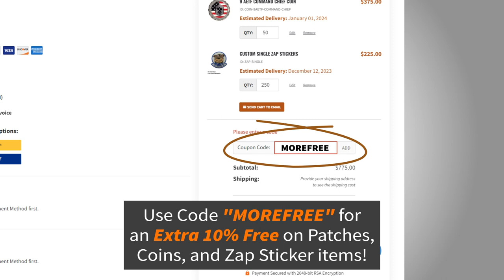Embark on a Season of Gratitude and Savings with Our Exclusive Thanksgiving Freebies! 🍂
✈️ Participate for a chance to WIN an exquisite Aircraft Model:
1. Join our thriving YouTube community.
3. Share your heartfelt Thanksgiving Story in the comments.

🍁 Experience the true spirit of Thanksgiving by commenting exclusively on the YouTube video.

🍂 Your heartfelt stories create a sense of community and shared joy. Let your emotions flow as you reflect on the blessings of the season.

❣️ Remember, to qualify, ensure your comment is on the YouTube video, and set your subscription to PUBLIC for a chance to make your story a part of something special.

🌟 Let the warmth of gratitude and the joy of sharing resonate in your comment.

🗓️ Promotion valid from November 23 to 24 only.

⏳️Hurry, and don't miss out on this opportunity to elevate your Fall experience!

✨ Visit our YouTube Channel Now to join the festivities and celebrate the season with us.

Elevate your Black Friday with Exclusive Freebies! 🛍️

🔓️ Unlock an EXTRA 10% FREE on Patches, Coins, and Zap Stickers:
1. Utilize Code 'MOREFREE' at checkout.
2. Enjoy an additional 10% Free on Patches, Coins, and Zap Sticker items.

⏳️ Stock up now and indulge in substantial savings during our limited-time Black Friday promo.

❣️ Don't miss out on this opportunity and experience exceptional value!

🗓️ Promotion valid from November 24 to 25 only.

👉️ Act fast and make this Black Friday memorable!

Dive into the Cyber Monday Freebies Extravaganza! 🌐

🚀 Seize the opportunity:
2. Respond to our Cyber Monday promotional email with “I WANT TO JOIN” to enter the raffle!

Stand a chance to win exclusive Cyber Monday prizes:
🏆 1st Prize: 50 Patches - $245 Value
🏆 2nd Prize: 25 Patches - $122.50 Value
🏆 3rd Prize: 1 Briefing Stick - $99.95 Value

❣️ Don't miss your chance to elevate your Cyber Monday experience with these exclusive rewards.

🗓️ Promotion valid from November 27 to 28 only.

👉️ Act now and be a part of the excitement!

and sign up to receive promo updates.